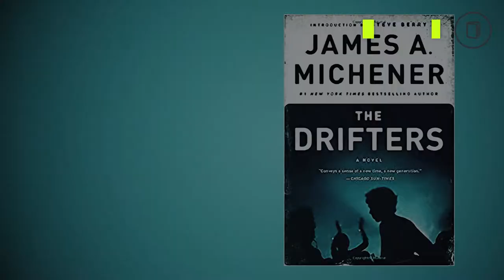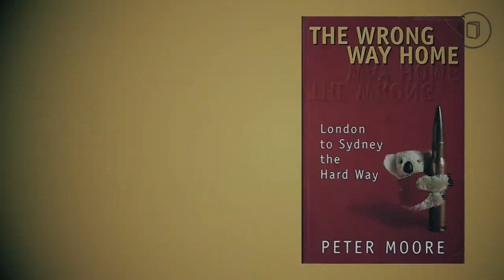12 Travel Books and Writers That Will Inspire You to Travel Often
Everyone likes to travel, some even have certain exotic places as part of their bucket list. Traveling is fun, a great time to know and reflect oneself, relax and explore different cultures and people. This list of 12 travel book and writers will suggest you great books to read to get you start going somewhere with your traveling plans.

If you want us to cover anything in our next video, just leave your suggestions below. Happy reading!